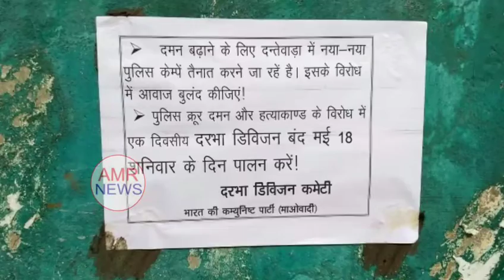ఏఓబిలోని మల్కాన్ గిరి జిల్లా కిముడుపల్లి పంచాయతీ కార్యాలయాన్ని పేల్చి వేసిన మావోయిస్టులు.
ఏఓబిలోని
మల్కాన్ గిరి జిల్లా కిముడుపల్లి పంచాయతీ కార్యాలయాన్ని పేల్చి వేసిన మావోయిస్టులు...